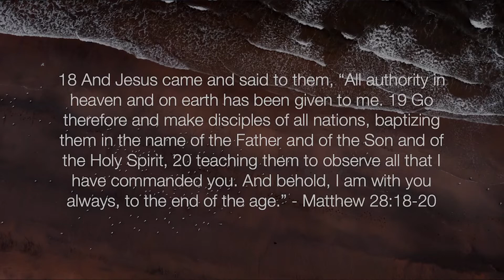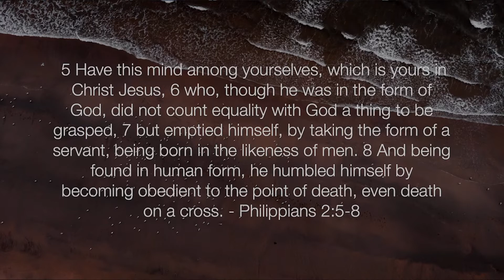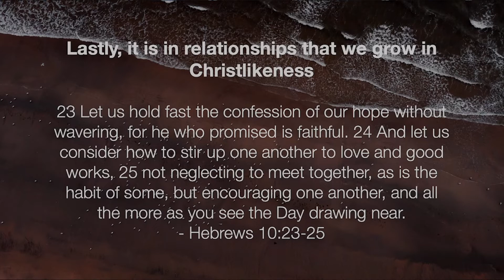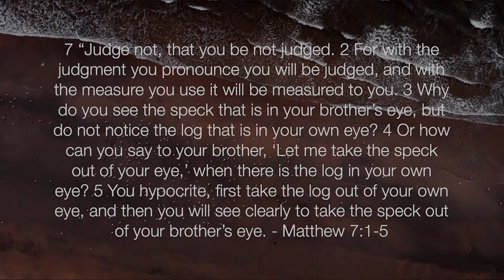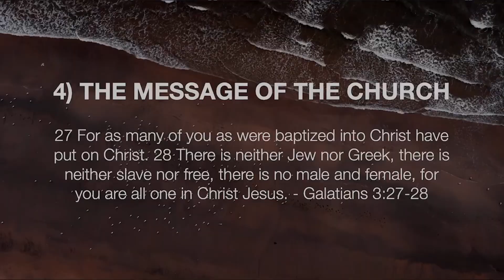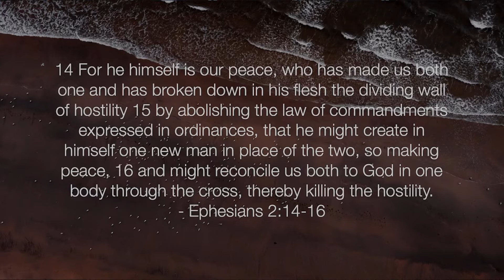Pastor Josh Jen Sermon - Belong - The Gathering